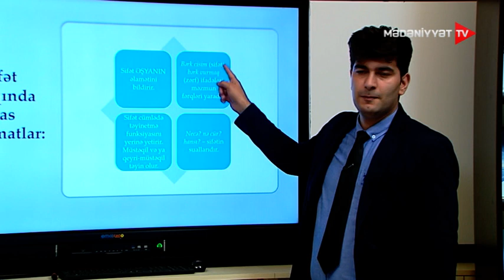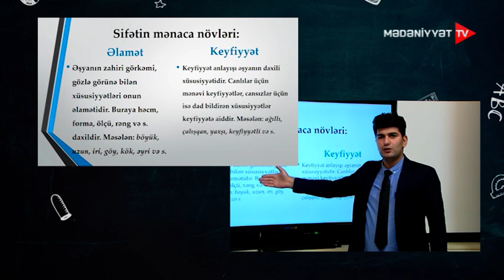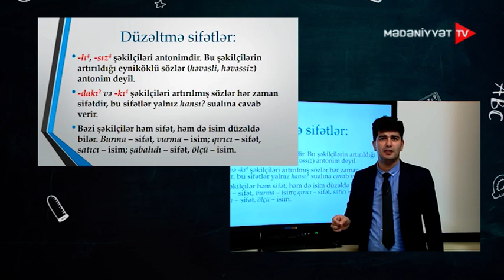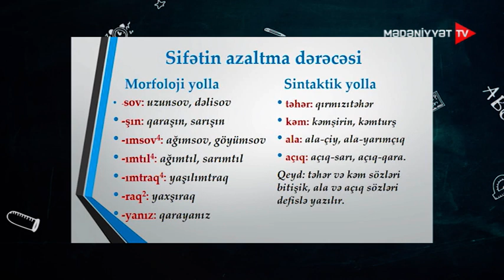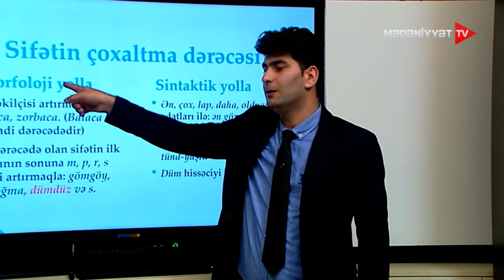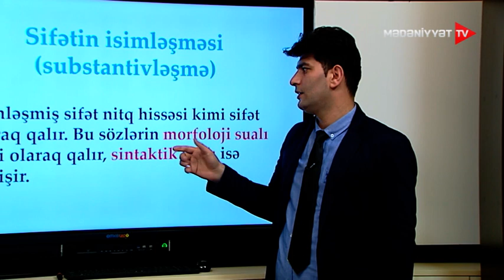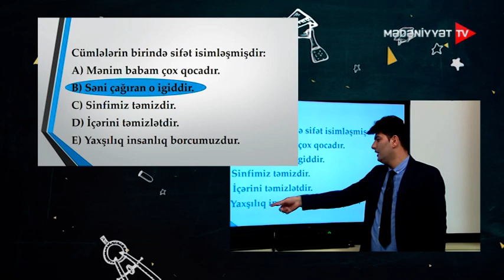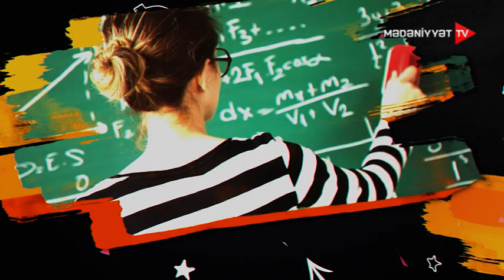DERS SAATI AZERBYACAN DILI SIFET 16 112020